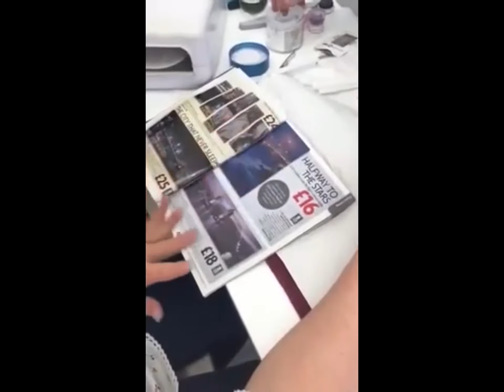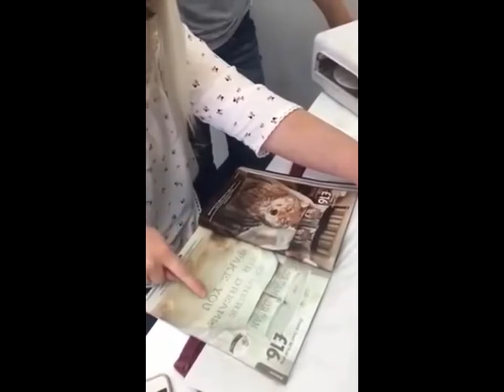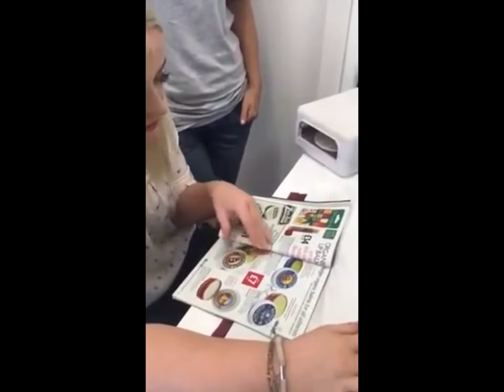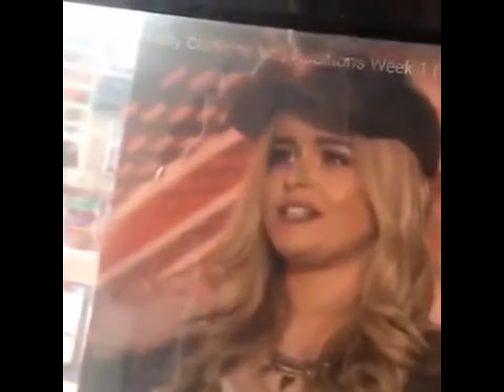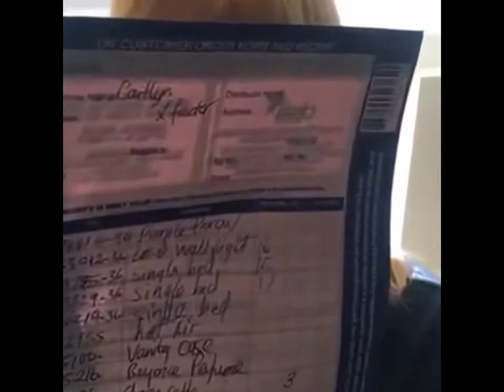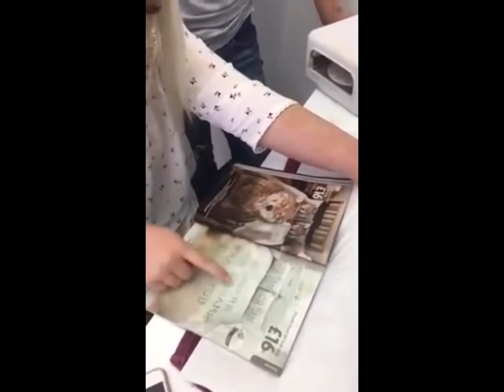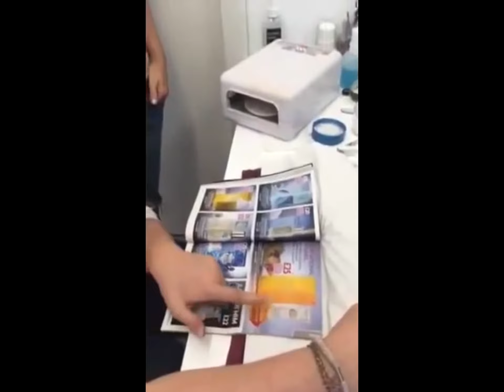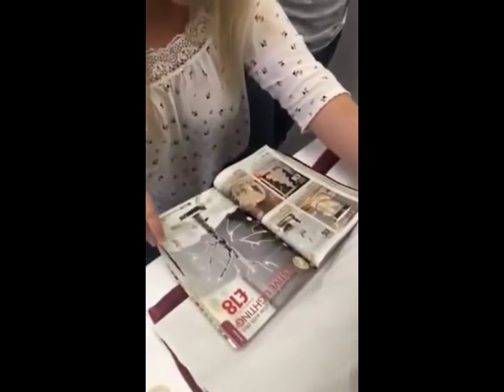Kaitlyn Vanbeck XFactor Loves the K Life Products (!)